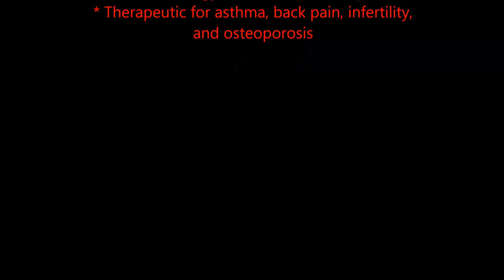Urdhva Dhanurasana di Pantai Perawan Pulau Pari Kepulauan Seribu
Effects
* The asana stretches the chest and lungs
* The arms and wrists, legs, buttocks, abdomen, and spine gets strengthened.
* Stimulates the thyroid and pituitary
* Increases energy and counteracts depression
* Therapeutic for asthma, back pain, infertility, and osteoporosis

Urdhva Dhanurasana, otherwise known as upward facing bow or wheel pose (Chakrasana), is an intermediate/advanced backbend that offers many benefits to the body, mind, and spirit. Here are ten reasons to incorporate wheel pose into your yoga practice.

1. Wheel pose strengthens and lengthens the vertebrae, which increases elasticity and flexibility of the spine. As we age, our spines compress (hence the reason why grandmom lost a few inches later in life). However, many yoga poses, particularly wheel, create the necessary space in the spine to keep young and healthy, and standing tall.

2. Wheel pose strengthens your arms, wrists, abdomen, legs, shoulders and chest, so expect smooth, toned muscles.

3. This pose opens up the chest and strengthens the lungs. Wheel is also instrumental in allowing increased amounts of oxygen into the rib cage. Respiration will undoubtedly improve. Studies have shown that wheel induces therapeutic effects in practitioners with asthma. Remember to breathe deeply while holding the posture.

4. Wheel enhances the nervous system and improves hormone secretions that keep your body in optimal health. The hormonal balance that is attributed to wheel is said to aid in fertility.

5. As you stretch in wheel pose, you remove fat buildup from your oblique area. When practiced regularly, you may notice a slimming effect.

6. Urdhva Dhanurasana loosens tight hips, hence, increased hip flexibility.

7. Wheel Pose energizes you physically and mentally. Yogis believe it counteracts stress, depression and anxiety. This is due to stimulation of the thyroid and pituitary glands when engaged in the posture. You can definitely feel good about practicing wheel!

8. Wheel is a full body pose that can reduce the onset of osteoporosis.

9. Wheel pose is said to ignite all seven of the chakras, keeping all the processes of the body in harmony with each other.

10. Wheel pose is a heart opening backbend. Heart openers are intended to cure any broken hearts from our past, while allowing ourselves new opportunity for love. Backbends require a bit of vulnerability, but you will soon be shining your heart and light to the world.

Urdhva Dhanurasana

It is recommended to hold wheel pose for one to three minutes, gradually increasing the time with practice. Don’t fret if you have not incorporated wheel pose into your practice yet, as bridge pose is an earlier stage of the asana that may feel more accessible. Yoga poses, particularly advanced poses, have extreme health benefits but also contraindications. You should perform this pose with extreme caution if you have suffered a back injury, have carpal tunnel syndrome, heart irregularities, headaches, diarrhea or high or low blood pressure.